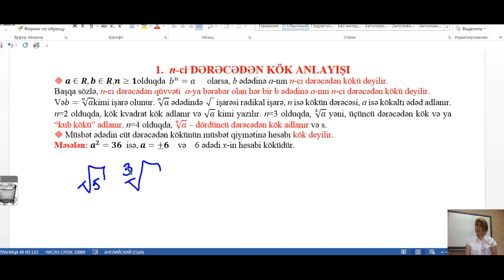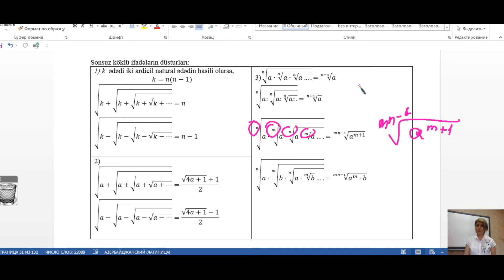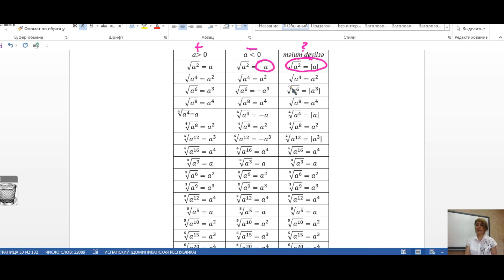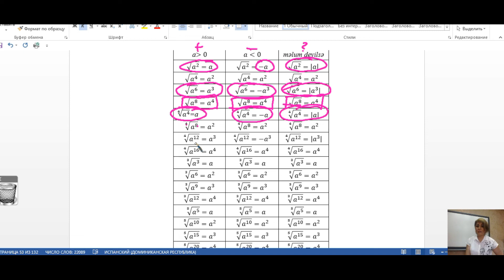n dərəcəli köklər və xassələri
Siz bu videoizahda n dərəcəli köklərlə tanış olacaqsınız.
Ədədi kök işarəsi altına salmağı,ədədi kök işarəsi altından çıxarmağı,köklərin xassələrini öyrənəcəksiniz.
Hər birinizə ugurlar arzulayıram!
Həm MIQ,həm sertifikasiya,həm də abituriyentlər üçün.